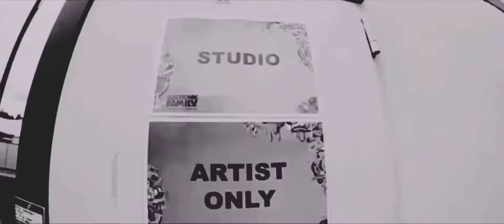Armin van Buuren & System F - From The Heart (Gabrielle AG Bootleg)